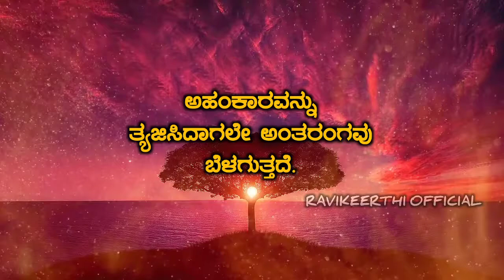ಮಹಾಭಾರತದ ಕತೆಗಳು | A beautiful story of Mahabharata by swami Vivekananda.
A beautiful story of Mahabharata which swami Vivekananda mentioned in their karma yoga.